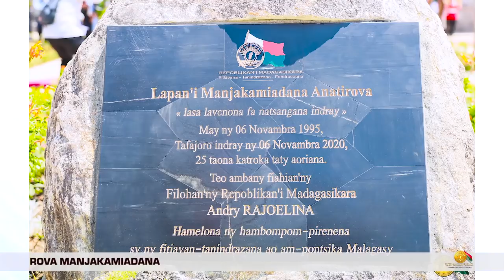ROVAN’I MADAGASIKARA : TANDINDON’NY LASA, ENDRIKY NY ANKEHITRINY ARY TARATRY NY HO AVIN’NY FIRENENA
06 novambra 2020: Tafatsangana indray ny lapan’i Besakana sy Manjakamiadana ankehitriny. Lapa ao Anatirova izay anisan’ireo kilan’ny afo, lasa lavenona, nampirotsa-dranomaso ny malagasy rehetra  25 taona lasa izay. Tanteraka arak’izany ny velirano nataon’ny Filoha Andry Rajoelina tamin’ny malagasy, dia ny famitàna ny fanarenana ny Rova, sy ny fanomezan-danja vakoka sy ny kolontsaina malagasy. Ny Rovan’Antananarivo teo aloha fa Rovan’ny Madagasikara kosa no fiantsoana azy manomboka izao dia  hampiaina indray ny tantara-pirenena ary hampiantrano ireo harem-bako-pirenena ary hanokatra ny varavarany mba ho afaka ho tsidihin’ny rehetra alohan’ny fankalazana fetin’ny noely 2020.